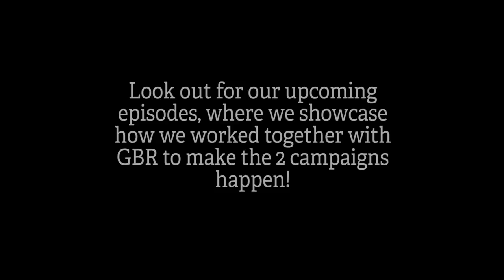GBR Celebrates 20 Years - Find Out How They Succeeded.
The Capture Guru interviews Jason Forbes, creative director and founder of GBR advertising agency, who tells us about the early days of his agency, and how he has made it into the success it is today.  Watch until the end for the awesome tip on how you can get started!